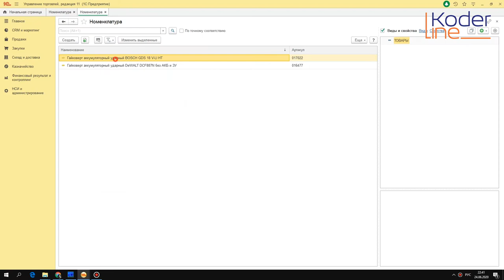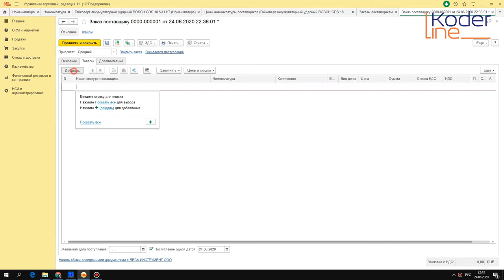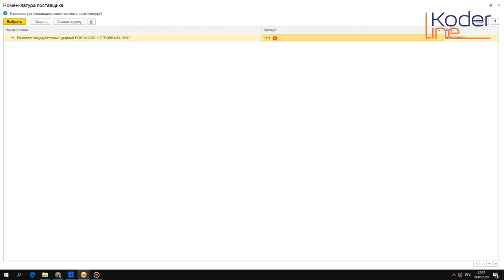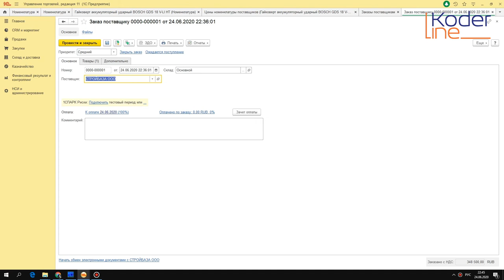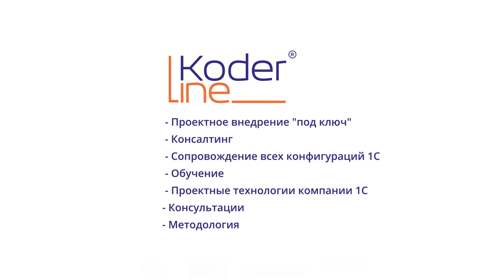Ролик «Использование номенклатуры поставщиков в 1С:УТ/1C:КА/1C:ERP»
Компания «Кодерлайн» предлагает ознакомиться с роликом «Использование номенклатуры поставщиков в 1С:УТ/1C:КА/1C:ERP»